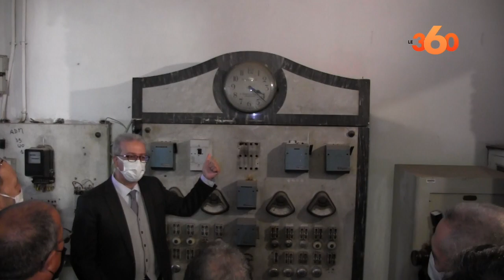إنطلاق أشغال بناء متحف مخصص للتراث اللامادي بساحة جامع الفناء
Marrakech continue sur sa lancée culturelle. Ce mercredi 16 décembre, le coup d’envoi des travaux d’un musée à Jemaâ El Fna a été donné, en présence du Wali de la région Marrakech-Safi, Karim Kassi-Lahlou. Reportage.

À la place Jemaâ El Fna, un musée du patrimoine immatériel verra bientôt le jour, suite à une convention signée en mai dernier par le Wali de la région de Marrakech-Safi, gouverneur de la préfecture de Marrakech, Karim Kassi-Lahlou, le président du Conseil Communal de Marrakech, Mohamed Larbi Belcaid, le président de la Fondation nationale des Musées (FNM), Mehdi Qotbi et Moulay Hafid Elalamy, en sa qualité de mécène.

Cette convention vise en effet à la mise en place d’un cadre de partenariat pour la création et la gestion du patrimoine immatériel dans l'ancien édifice de Bank Al-Maghrib.

“Tout le monde connaît la place Jemaâ El Fna et ce nouveau musée donnera une vraie bouffée d’oxygène pour la région dans le but de renforcer l’image culturelle du Maroc à l’échelle internationale”, affirme Mehdi Qotbi.

Pour sa part, Salim ben Mohammed Al-Malik, Directeur général de l'Organisation islamique pour l'Education, les Sciences et la Culture (ISESCO), s’est dit fier de la contribution de l’organisation dans la création de ce musée qui mettra en valeur l’histoire et le patrimoine du royaume.

Ce nouveau musée, qui devrait ouvrir ses portes au public dans les mois à venir, accueillera un nombre important de visiteurs, grâce notamment à sa vocation et sa localisation.